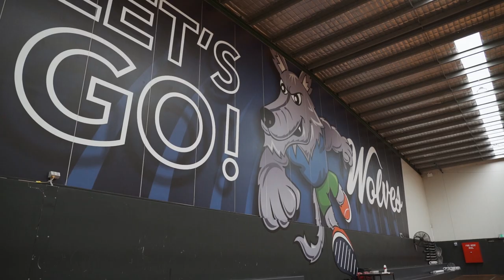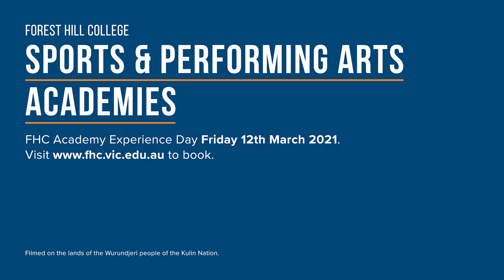FHC Academy 2021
Forest Hill College Academy